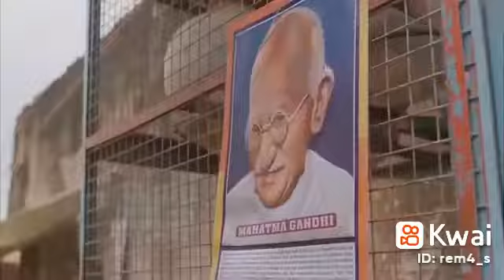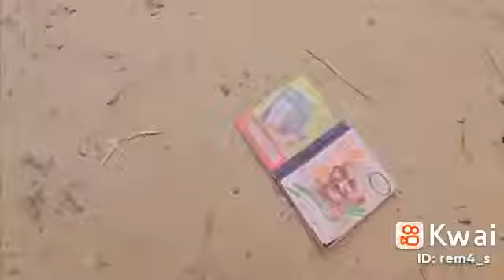٥ أغسطس ٢٠٢٢